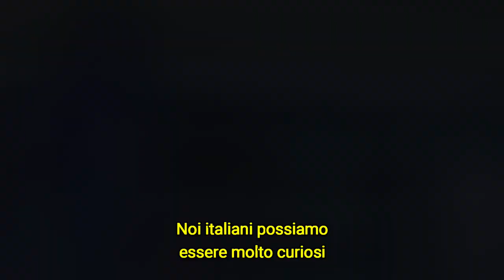Alerta Aeropuerto Roma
Il reality show di National Geographic Alerta Aeropuerto ritorna il 20 maggio in Messico con episodi girati all'Aeroporto Internazionale Leonardo da Vinci (Fiumicino) di Roma.
El reality-show de National Geographic Alerta Aeropuerto regresa el 20 de mayo a México con capítulos filmados en el Aeropuerto Internacional Leonardo da Vinci (Fiumicino) de Roma.